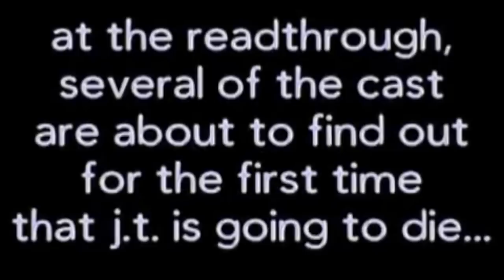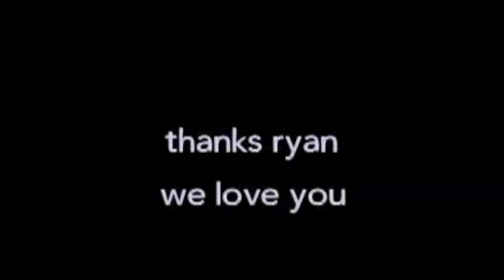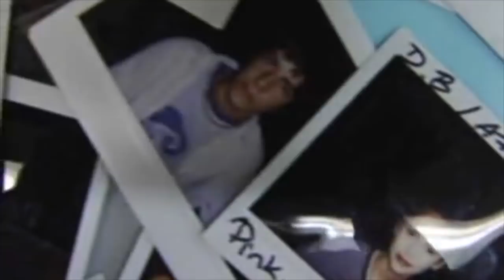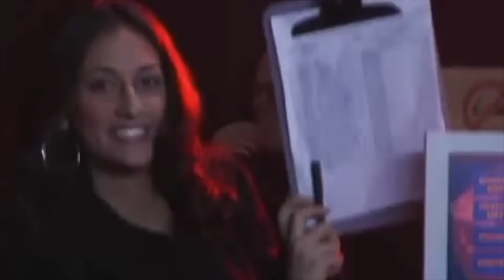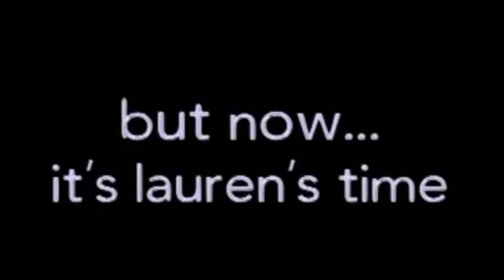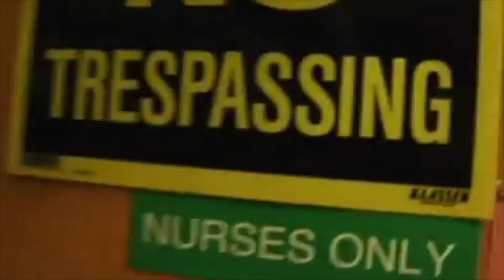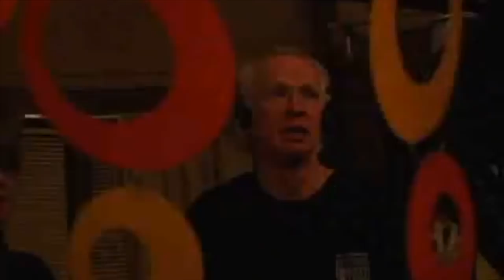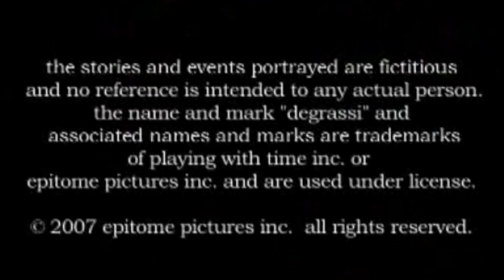Degrassi: The Next Generation | Season 6 | On The Set